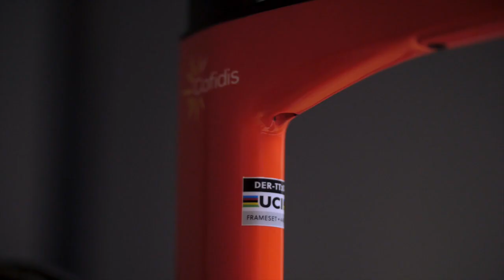De Rosa TT Disc - Novità da cronometro per la Cofidis al Giro d'Italia 2021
La bicicletta da cronometro che De Rosa fornisce alla Cofidis è solo a disco. E questo permette alcune novità importanti che vi raccontiamo in questo breve video.